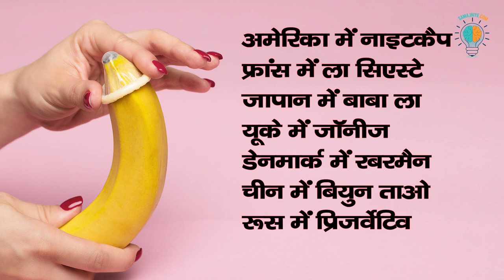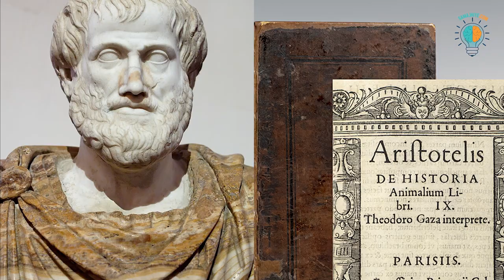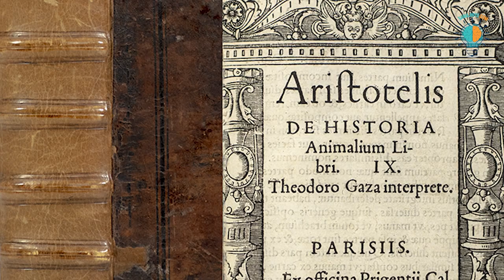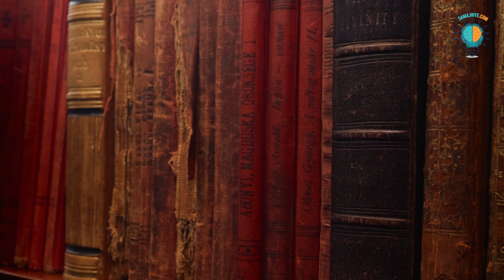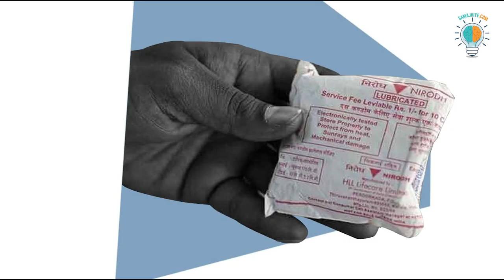History Of Condom: कब और किन हालातों में हुई Condem की खोज || कंडोम के Nirodh बनने की कहानी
कंडोम आज के दौर में हमारी जिंदगी की एक अभिन्न जरुरुत है। लेकिन क्या आप ये जानते हैं कि कंडोम का आइडिया कैसे विकसित हुआ? दुनिया का सबसे पहला कंडोम कब और कैसे बना? वक्त के साथ कंडोम का सूरतेहाल कैसे बदलता गया? और सदियों पहले सुरक्षित यौन संबंध के लिए लोग क्या किया करते थे? तो चलिए समझिए डॉट कॉम कि इस रिपोर्ट में समझते हैं कंडोम का इतिहास और उसके सफर की कहानी...
Condoms are an integral necessity of our lives in today's times.  But do you know how the idea of condom developed?  When and how was the world's first condom made?  How did the appearance of condoms change over time?  And what did people do centuries ago for safe sex?  So let us understand the history of condom and the story of its journey in this report of @samajhiyedotcom

Don't miss out on this captivating exploration of creativity!